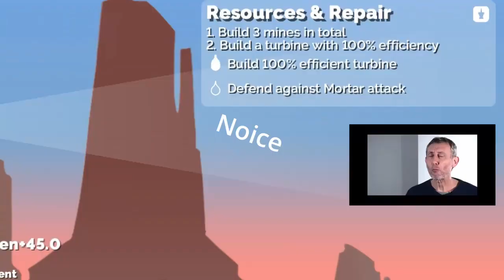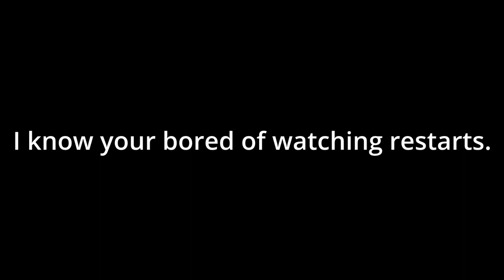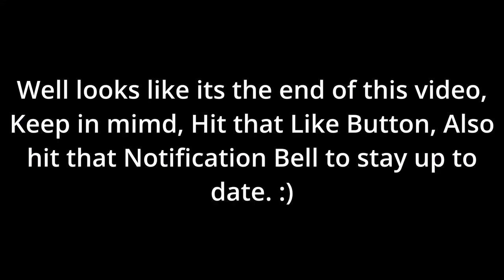Playing Campaign for the first time forts ep 1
This video is edited, I promise you this second video is WAY better than the first. (plz hit the like, subscribe, and notification bell, I worked way too hard on this)